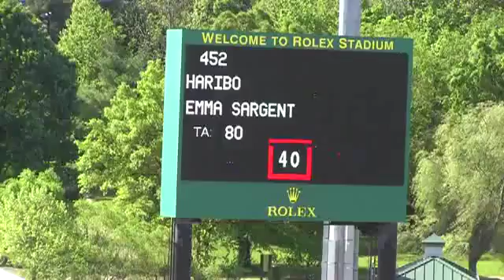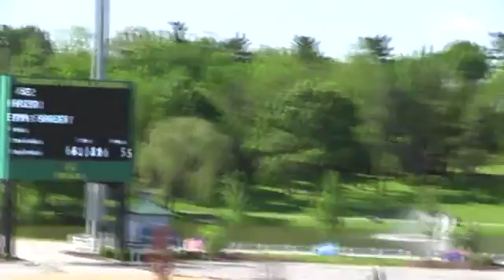Video of HARIBO ridden by EMMA SARGENT from ShowNet!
HARIBO ridden by EMMA SARGENT at Kentucky Spring I 2016.  This round is from class 481, AM-O/JR JUMPER HIGH II sec 1 1.40 and finished 7 of 26.